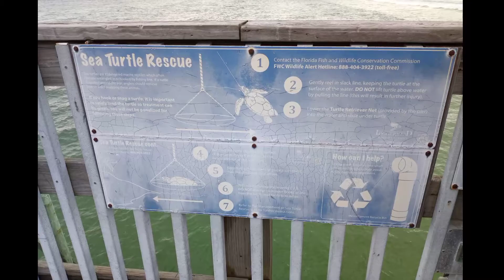Sunset on the Pier at St. Andrews State Park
This Pier is located in St. Andrews State.